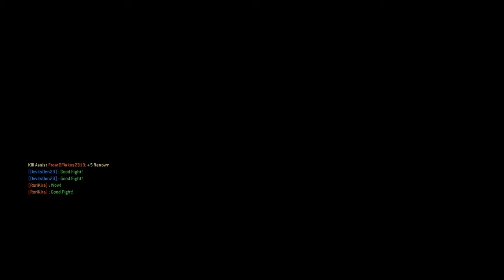For Honor Heralds Of Chimera Peacekeeper Enters The Arena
Milk’s Streaming/Recording Gear
Camera Sony ZV1
Microphone Elgato Wave 3
Green Screen Elgato Collapsible
Lighting Elgato Key Light

Milk’s Streaming/Recording Gear
Camera Sony ZV1